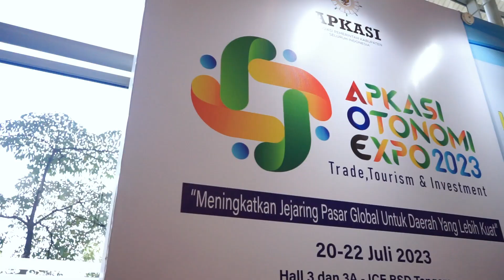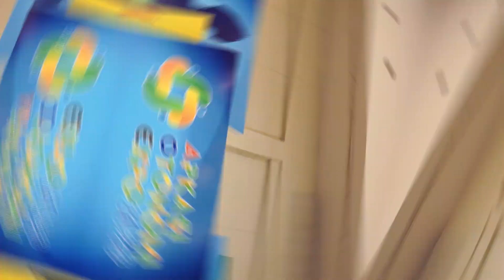Partisipasi Pemkab Belitung di Apkasi Expo 2023